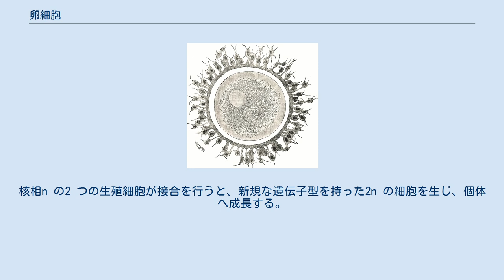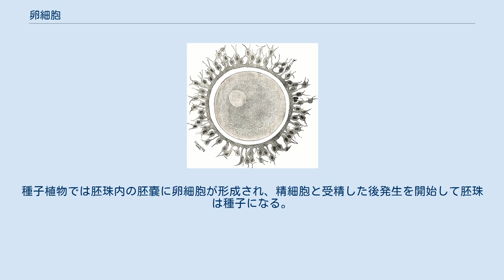卵細胞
卵細胞の成熟過程 卵細胞（らんさいぼう、ovum、複数形: ova）は、雌性で不動の配偶子である。
卵（らん）または卵子（らんし）とも呼ばれる。
 大多数の多細胞生物は生活環の中に核相n と核相2n の時期を持ち、減数分裂によって核相が2n からn になる。
核相n の2 つの生殖細胞が接合を行うと、新規な遺伝子型を持った2n の細胞を生じ、個体へ成長する。
このような生殖細胞を配偶子と言うが、その多くは大小2 つの型に特殊化する傾向があり、さらに不動で大型のものと小さいものに特殊化している場合に、前者を卵細胞という。
なお、後者は一般には運動性を持ち、精子と呼ばれるが、種子植物などでは運動性を失い、あるいは細胞の独立性を失っている例もある。
 動物は一般に雌性配偶子として卵細胞を生じる。
陸上植物や車軸藻類も卵細胞を形成する。
 卵は、一般には動物の雌が産み、そこから子供が孵る。
また、鶏卵など卵殻に包まれた状態で雌から産み出されるものも一般に卵（たまご）と呼ぶ。
当然ながらそれには卵細胞が含まれ、あるいは卵細胞そのものを卵という例もある。
しかし、卵の中で胚発生が進んでいても卵と呼ぶことは多い。
つまり、孵化するまでは、それに含まれるものが卵細胞ではなくても卵である。
 卵子という言葉は精子に対応して用いられる。
たとえばヒトの卵子は単細胞の構造で、卵細胞と言うこともある。
しかし排卵時には減数分裂を終了していない第2次卵母細胞であり、厳密には減数分裂を完了した後に卵細胞となる。
そのため卵子は卵細胞のみでなく卵母細胞が含まれる場合があり、植物の卵細胞に卵子が使用される例は稀である。
 一方、卵細胞は減数分裂後の核相n の雌性の生殖細胞を指している。
精子と卵細胞の接合は、特に受精と呼び、生じる接合子は受精卵と呼ぶ。
なお、受精しなかった卵は未受精卵、または無精卵という。
 哺乳類の卵子は卵細胞と極体からなり、それらを透明帯という膜が覆っている。
卵細胞内には雌性前核（不完全な細胞核のようなもの）がある。
 動物では卵子を形成するのは卵巣である。
卵細胞は精子と受精して受精卵が作られる。
受精卵は卵割を繰り返し、細胞分化を行い個体へ成長する。
 コケ植物とシダ植物では造卵器に卵細胞が形成され、精子と受精し受精卵が作られ、発生後胞子体を形成する。
種子植物では胚珠内の胚嚢に卵細胞が形成され、精細胞と受精した後発生を開始して胚珠は種子になる。
種子は適当な条件がそろった場合、発芽して個体へと成長する。